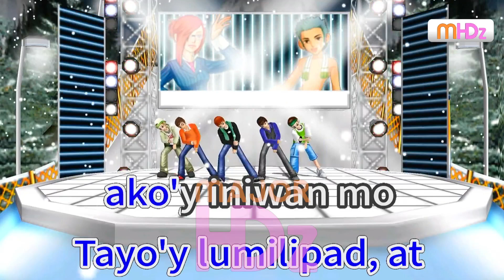(19+) ERE - juan karlos (Lyrics/Minus One/Karaoke/Instrumental) Major PT HD